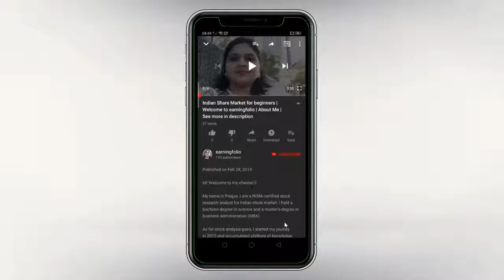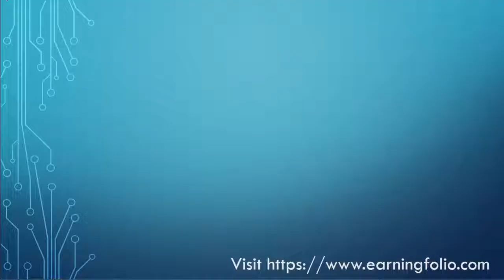Best stocks to invest in 2019 | Amara Raja Batteries | 2019 Annual Result Analysis and 2020 forecast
Here goes a detailed annual analysis video. Today we discuss Amara Raja Batteries Ltd - 2019 Best share in residential and industrial battery sector/business.

2019 Annual Result Analysis consists of:
- Our 2019 forecast for revenue/profit.
- What was the actual performance?
- What is the forecast for 2020?
- Update on the  Amara Raja Batteries Ltd and residential and industrial battery.
- What next for investing?

This video is part of the "share market basics for beginners in Hindi" and "best shares for 2019 India" series; which makes it an easy investment in share market for beginners. We generally focus on providing you with the potential multi-bagger stocks in Indian share market and how to invest safely to make a profit in the share bazaar.

Share market investment needs a lot of research. The video provides detailed analysis of best shares for 2019 India to buy.

This is not a share stock market tips, but a detailed analysis of the best bonus paying shares and consequently offering ideas on investment in share market for a young investor. The main focus is a value pick share in the Indian market for 2019.

Investing for beginners (newbie) poses challenges, as it needs a lot of analysis to identify the best Indian shares to buy. This video serves as Stock Market 101 in Hindi for anyone wants to understand the about India's best shares company and want to know factors to look for a good quality share in Indian stock market.

This video also offers a good insight on growing sectors in Indian stock market, how to choose a good quality share within that sector/business and, what are the things one must look for in a value investment?

The video also intended to give you detail insight into Amara Raja Batteries Ltd. It is one of the best shares in residential and industrial battery sector/business.

This share is a long term wealth creator. If you would like to invest in this share, please check with your investment adviser. As per SEBI guidelines, the analyst is NOT making any recommendation.

Transcript:
The video starts with giving details on Amara Raja Batteries Ltd stock and a detailed overview of residential and industrial battery sector/business in Indian share market. It talks about Amara Raja residential and industrial battery Annual Result 2019 analysis, its actual profit vs estimated profit and revenue of Amara Raja Batteries Ltd.

In the later part of the video, the analyst forecast the 2020 profit/revenue for Amara Raja Batteries Ltd shares as of video publication date.
After the forecast of 2020 profit and revenue for Amara Raja Batteries Ltd share, the analyst talks on Amara Raja Batteries Ltd management update.

The video ends with a disclaimer that the analyst is not recommending the viewer on buy/sell of the share. Viewers must check with their investment adviser before investing in the share.

The last screen also lists the popular playlist of the channel:

The video covers topic related to the below topics:
- How to do Stock Analysis and find multi-bagger stocks 2019 in India?
- Amara Raja Batteries Ltd Quarterly and Annual result analysis.
- Provide investment tips for 2019 value pick share to invest for the long term in India 2019.
- How to find the shares with strong fundamental in the last 5 years and what are the debt-free mid-cap or small-cap shares?
- What are long term shares, short term shares to invest and BSE NSE best shares to invest in 2019 India?
- How to find shares with the best revenue and profit growth in the last 5 years?
- What is the value pick in residential and industrial battery industry/sector/business?
- How to find top 10 excellent stocks With high-quality management for long term investment.
- What are the best Auto ancillary and parts companies in India?